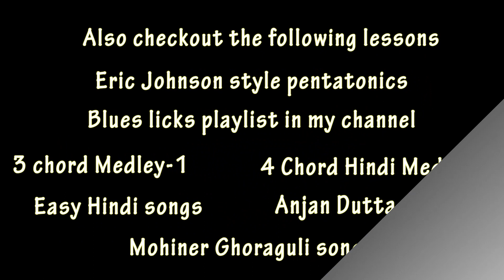Feluda (Satyajit Ray) theme music guitar lesson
Happy Birthday Satyajit Ray. Feluda (Satyajit Ray) theme music